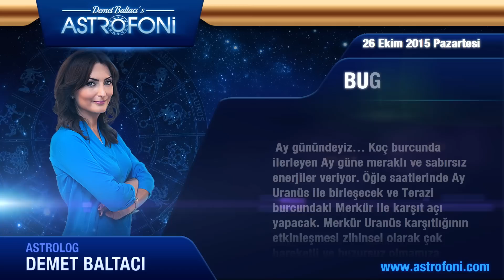YENGEÇ burcu günlük yorumu, bugün 26 Ekim 2015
Yengeç burcu günlük 2015 astroloji ve burç yorumu videoları

Yengeç burç yorumu ve günlük astrolojik videolar. Yengeç günlük 2015 aşk, iş, para astroloji yorumu.

Yengeç günlük burç ve yeni ay, dolunay, retro döngüleri, kadın erkek etkileri, Jüpiter aslan burcunda, Jüpiter başak, Satürn yay, Satürn akrep, Venüs retro günlük yorumları.

Yengeç günlük yeniay ve dolun ay durumları, ay tutulması, güneş tutulması, tutulmalar, mars, venüs, jüpiter retro ile doğum haritası, horoskop ve astrolojik yorumlar.